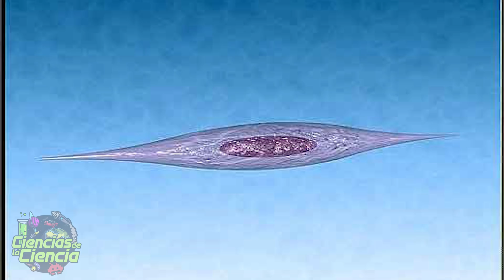🐶 ¿Los Animales Tienen Sentimientos? | Respuesta Científica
La gente a menudo asigna sentimientos a los animales, si por ejemplo  vemos la mirada vacía de un oso polar en un zoológico, pensamos que debe significar que está triste. Pero... ¿Eso es así?

Y es que los científicos aún hoy no han determinado si estas expresiones humanas realmente significan algo. Después de todo, es muy difícil leer la mente de un perro. O bueno, a decir verdad, de cualquier otro animal, incluidos nosotros.

Pero… los científicos creen que ciertas células cerebrales en humanos, llamadas células fusiformes son responsables del comportamiento social humano y la interacción entre pensamientos y sentimientos. Y los estudios han revelado que los cerebros de chimpancés, delfines y ballenas, también poseen células fusiformes.

Pero… aunque todos estos animales parecen actuar en algunos casos como personas, la presencia de estas células no significa que los animales tengan sentimientos. Y es que, incluso los animales que no tienen células fusiformes, como los perros, han mostrado comportamientos, que pueden sugerir un sentido social humano. Por ejemplo, en algunos experimentos, los perros han demostrado que saben seguir el dedo puntiagudo de un humano, para encontrar un alimento.

A raíz de esto, los científicos afirman que esto muestra que los perros son sensibles a las señales sociales humanas y que son capaces de interpretarlas correctamente. Aún así, esto solo prueba que los perros saben cómo encontrar comida, pero no que tengan sentimientos.

Pues bien, en este vídeo hablaremos de todo ello.

✳️ Además, me ayudado con el guion Santi Campillo, Asesor y Comunicador científico en Vector Divulgación

Así que estoy seguro que el contenido te va a encantar.

Sheldrake R. Perros que saben cuándo vuelven sus dueños a casa, y otros poderes inexplicables de los animales. Nueva York: Crown.
Bekoff. Especies de la mente: la filosofía y la biología de la etología cognitiva. Cambridge (MA): MIT Press.
Archer J. La naturaleza del duelo: la evolución y la psicología de las reacciones a la pérdida. Nueva York: Routledge.
Bekoff. El desarrollo de la interacción social, el juego y la metacomunicación en mamíferos: una perspectiva etológica.
Bekoff. Comunicación social en cánidos: evidencia de la evolución de una exhibición estereotipada de mamíferos.
Bekoff. Señales de juego como puntuación: la estructura del juego social en los cánidos.
Bekoff. La sonrisa de un delfín: relatos notables de las emociones animales.Nueva York: Random House / Discovery Books.
Burghardt. Etología cognitiva y antropomorfismo crítico: una serpiente con dos cabezas y serpientes de cerdo que se hacen las muertas.
Burghardt. Cuando los elefantes lloran: la vida emocional de los animales.
Burghardt. La sonrisa de un delfín: notables relatos de las emociones animalesNueva York: Random House / Discovery Books.

𝓜𝓾𝓬𝓱𝓪𝓼 𝓰𝓻𝓪𝓬𝓲𝓪𝓼

𝓙𝓙 😘👌